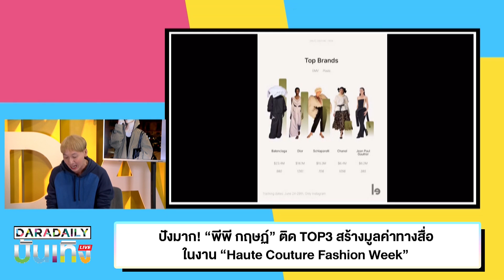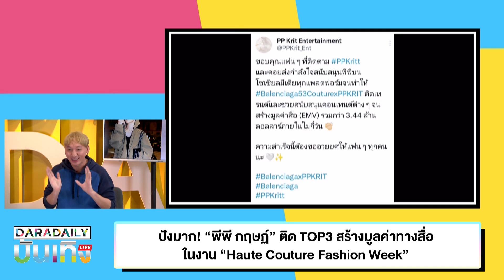ปังมาก! “พีพี กฤษฏ์” ติด TOP3 สร้างมูลค่าทางสื่อในงาน “Haute Couture Fashion Week”